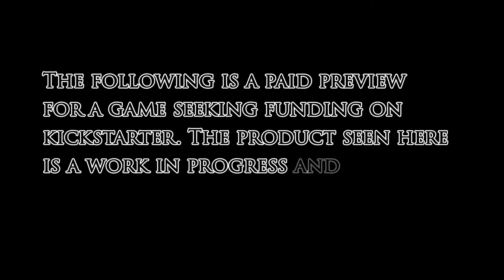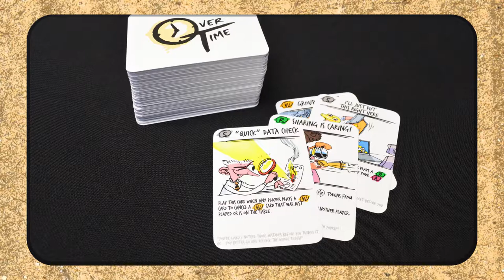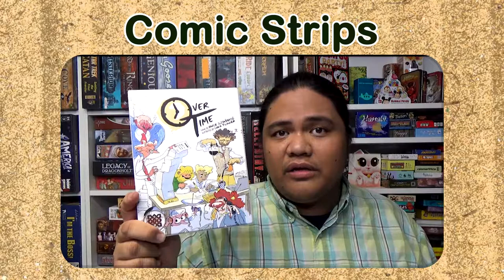Overtime (Dažbog Games) - Kickstarter Preview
Credits:
Producer, Director, Writer, Editor, Composer: Ferdinand Capitulo